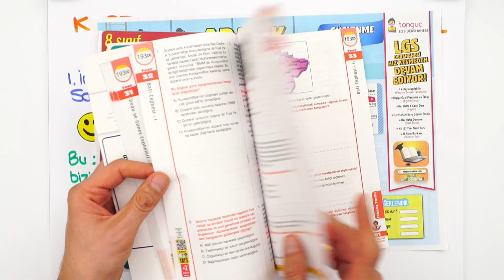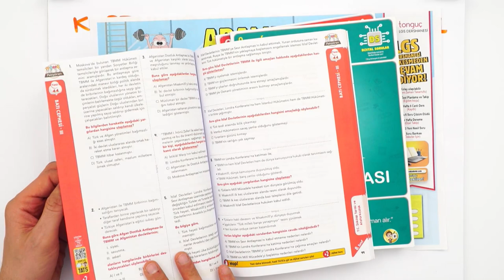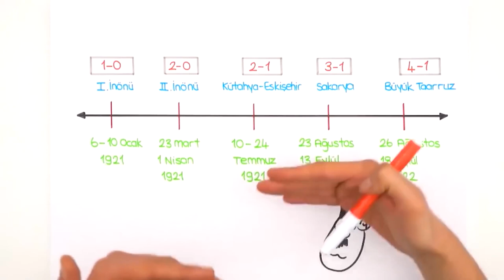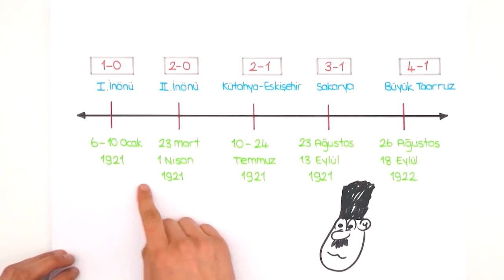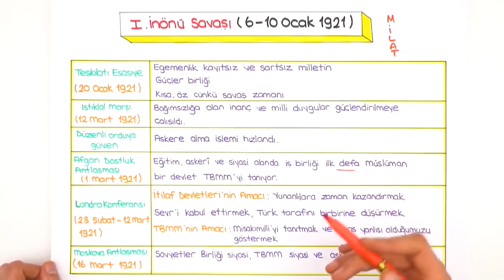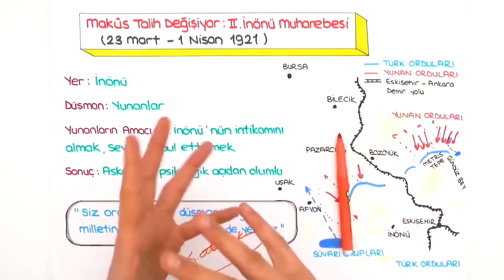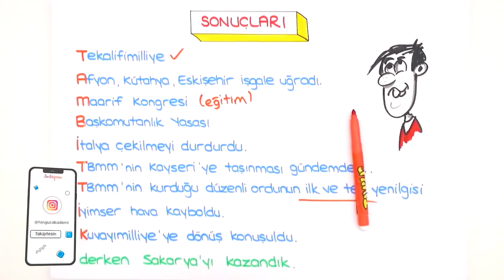Kurtuluş ve Batı Cephesi-1 / Detaylı Konu Anlatımı 📕 8.Sınıf İnkılap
💥 LGS Dershanesiyle Denemelerde Başarını Artır!

2023LGS Kampı başladı! Sene boyunca canlı yayınlar, yeni nesil soru çözümleri, challengelar, LGS Günlükleri ve motivasyon videoları ile seninleyiz! Bugün İnkılap dersinin "Kurtuluş ve Batı Cephesi" konusunu öğreniyoruz. Hazırsan serüvenimiz başlıyor🚀